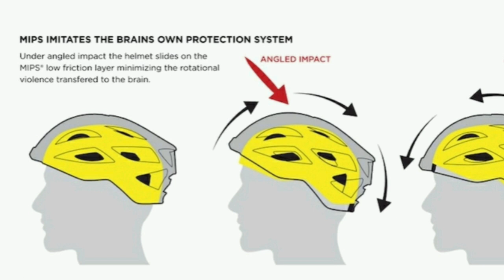Let's Talk Helmets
What up PEV Fam!

In this video I wanted share some of my thoughts about head gear and the importance of MIPS technology on helmets. Please everyone wear a helmet AT ALL TIMES.

I have seen many post recently on the Facebook groups with fellow Riders getting hurt bad by not wearing a helmet.

THANK YOU!!! so much for the love and support this far as I feel I dont know what I'm doing on YouTube half the time LOL.

Take care everyone, ride safe and enjoy your rides.

Link to buy Zero scooters and the new DNM Torch front shock for the Zero 10X and  it's cousin scooters:

Also you can use our own special coupon for an additional discount:

Code: PEVFAM

OUR RIDING / PROTECTIVE GEAR

Leatt Elbow Pads

Leatt Chest Protector

Leatt knee & Shin

Joe Rocket Gloves

Demon United Podium Helmet

Bell Super Air Helmet

Boblbee GTX 25L Backpack

ACCESSORIES / UPGRADES

DNM Airshock

Spank Spike Vibrocore Handlebar

Frame Sliders

NiteRider Headlight

Kriptonite Scooter Lock

Side Mirrors

Extra Large Storage Bag

Rear Brake and Turning Signal Light

Zero 10X  and 11X Stem Clamps